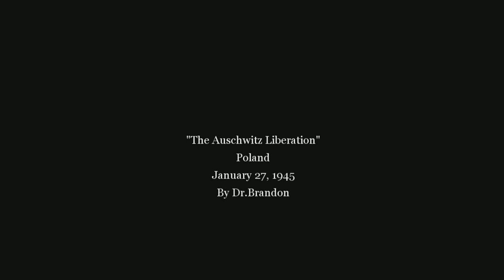Call of Duty 2 Back2Fronts Gameplay - The Auschwitz Liberation